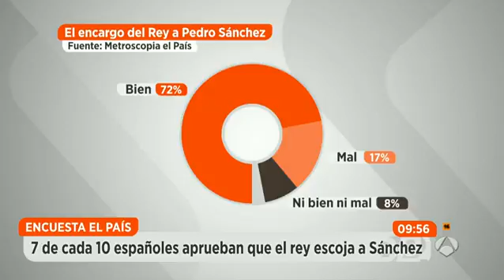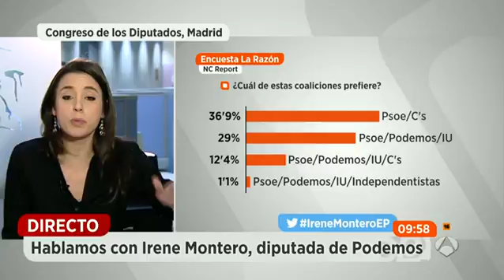Irene Montero: "Lo que nos dicen las encuestas es que ha crecido la voluntad de cambio"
La diputada de Podemos Irene Montero insta al PSOE a decidir con quién quiere gobernar, porque afirma que desde hace más de 15 días "hay una propuesta de Gobierno" para formar un pacto de progreso. Por ello, añade Montero que "ha llegado el momento de que se decidan". En cuanto a los resultados que augura el CIS para su partido en caso de que hubiera elecciones de nuevo, la diputada de Podemos cree que esta cifra "da fuerza a la propuesta del Gobierno del cambio".